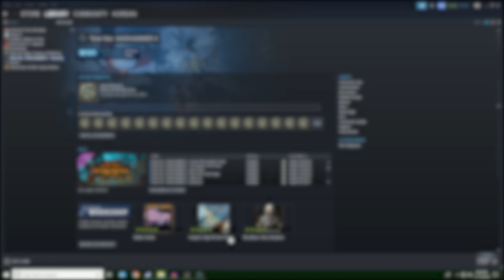Queen Bess is the Best - Vampire Coast: Luthor Harkon - Vortex Campaign {Ep 03}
After a difficult start, we are rewarded for our efforts with the Queen Bess.
This video is part 3 of our playthrough for Curse of the Vampire Coast a DLC for Total War: Warhammer II. Our faction is the Vampire Coast lead by Luthor Harkon and we are playing their Vortex Campaign.